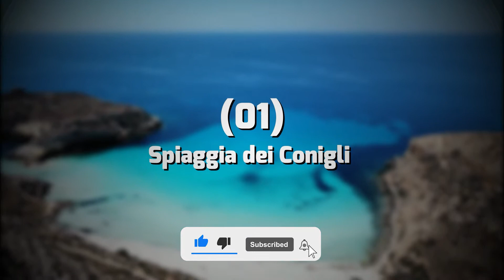The 10 Best Beaches in Italy that You Must Visit Before You Die!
If you're ever looking for a summer vacation, be sure to check out these 10 beautiful beaches in Italy! From sunny Cala Goloritze to quiet Spiaggia dei Conigli, these beaches will leave you feeling refreshed and rejuvenated.

So put on your swimsuit and pack your sunscreen– it's time to hit the Mediterranean! These 10 beaches are definitely worth a visit, and you won't regret it!

0:00 Intro
0:33 Spiaggia dei Conigli
1:17 Cala Goloritze
1:51 La Pelosa
2:22 Cala Mariolu
2:57 San Vito Lo Capo
4:05 Cala Rossa
4:40 Porto Selvaggio
5:16 Marina Grande
5:50 Spiaggia delle Due Sorelle
6:25 La Caletta
7:43 Outro